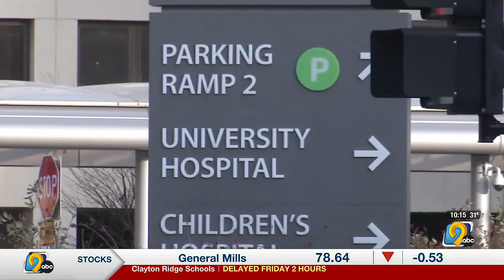Univ. of Iowa finds alternative cancer treatment method amid drug shortage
"We started by using this two drug combination...for situations when we simply did not have BCG available..."